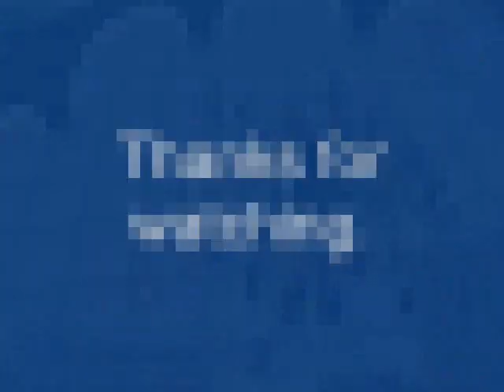Kingdom Management - Massive Resources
Since February i've quit RS apart from 30 seconds a day to manage my kingdom.

On my birthday (7/7) i went and gathered the resources.

Here's a summary because the video is quite small.

(Some values may be off because of pre-existing items)

Total net worth: 26,064,635 gp.

Maple Logs: 126,921

Total Nests: 999 O_o

Of which...

Birds Egg Nests: 37
- Guthix: 15
- Saradomin: 12
- Zamorak: 10

Seed Nests: 653
- Spirit Tree Seed: 15
- Magic Tree Seed: 8
- Yew Tree Seed: 17
- Maple Tree Seed: 36
- Willow Tree Seed: 91
- Acorn: 149
- Palm Tree Seed: 13
- Papaya Tree Seed: 22
- Pineapple Tree Seed: 21
- Curry Tree Seed: 46
- Orange Tree Seed: 44
- Banana Tree Seed: 79
- Apple Tree Seed: 107
- Calquat Tree Seed: 12

Jewelery Nests: 309
- Gold Ring: 107
- Sapphire Ring: 126
- Emerald Ring: 47
- Ruby Ring: 28
- Dimaond Ring: 1

Raw Tuna: 31,333
Raw Swordfish: 9,400

Caskets: 198
- Sapphires: 242
- Emeralds: 135
- Rubies: 61
- Diamonds: 12
- Cash: 17,380
- Cosmic Talismans: 12

Loop Half Key: 5
Tooth Half Key: 7
Clue Scroll: 1 (Would have been more if they could stack.)
Boots: 18
Gloves: 23